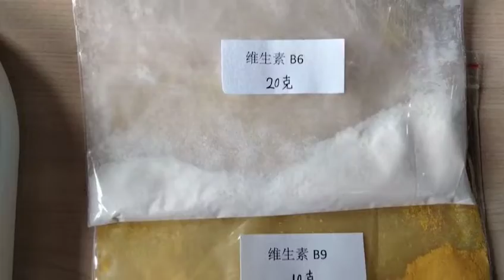Vitamin series products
Shanxi Zorui Biotechnology Co., Ltd. is located in Shanxi province of China.

Zorui mainly involves in production and exportation of EDTA series, activated carbon, amino acid series, industrial chemicals, food & feed additives, vitamin series, cosmetic raw materials and water treatment chemicals... etc. For many years, the skill with international leading product research and development technology and advanced transnational enterprise management pattern, for global in more than 100 countries nearly 1000 companies continue to offer high quality products and service, and has been with the world 500 strong pharmaceutical and biotechnology company keep the strategic cooperative partnership. Because of excellent quality and after-sales service, our company has gained a good reputation at home and abroad.

"Quality Best, Customer First" is what we adhering, we sincerely welcome friends both at home and abroad to visit our company and hope to achieve win-win cooperation with you!

1:Safe shipping (FedEx; DHL; UPS; TNT; EMS; Postnl; Special line; By air; By sea)
2:Safe payment (Wire transfer; WU; LC)
3:Safe packing (Ziplock bag; Aluminum foil bag; Fiber drum; Plastic drum; Steel drum;)
4:Fast delivery (3-10 days fast to doorstep delivery service)